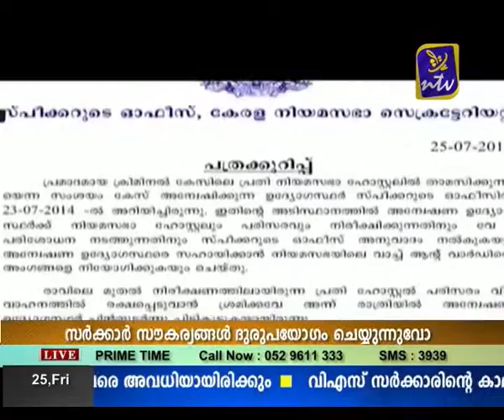എംഎല്‍എ ഹോസ്റ്റല്‍ ക്രിമിനലുകളുടെ ഒളിത്താവളമോ prime time ചര്‍ച്ച ച്ചെയുന്നു